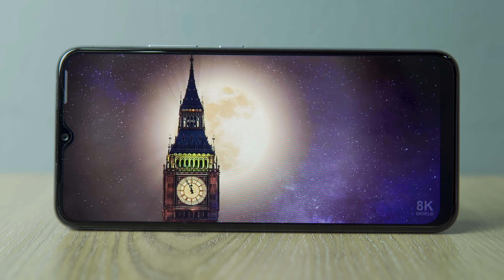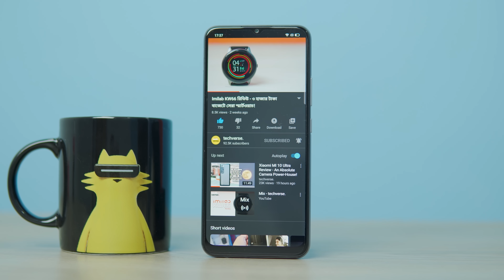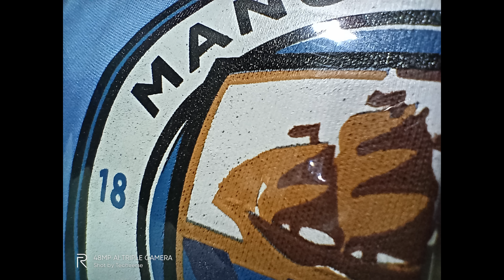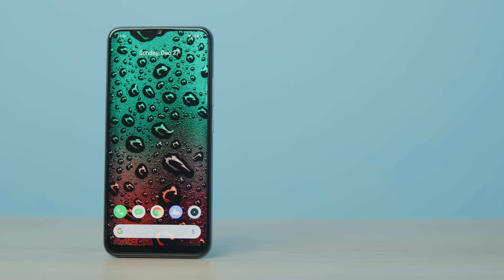Realme Narzo 20 Review - Maybe The Best Under 15000tk Budget! [[We are now a family of 100K subs!]]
Realme Narzo Official Price - 13990BDT (4/64).
Thanks Realme Bangladesh.

Timestamps
0:00 Intro